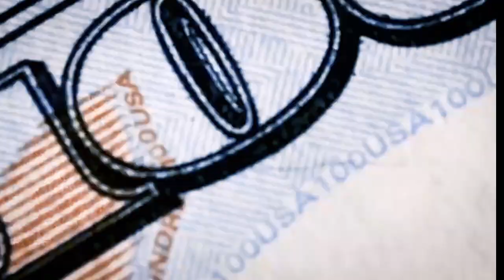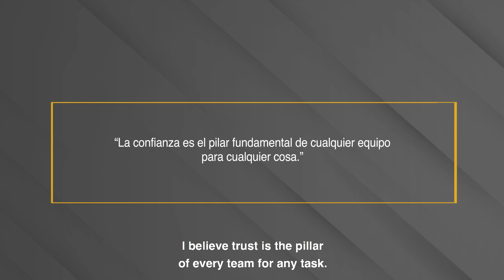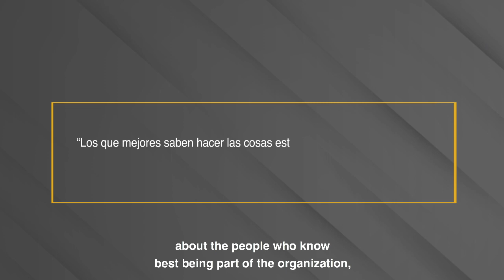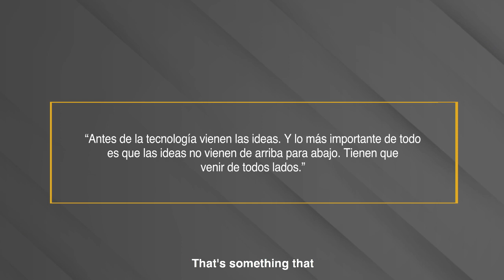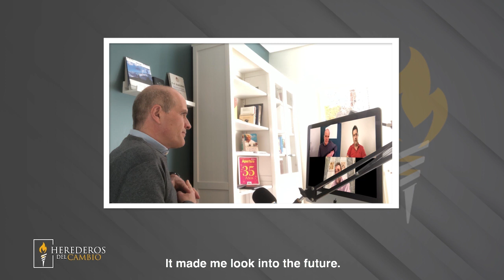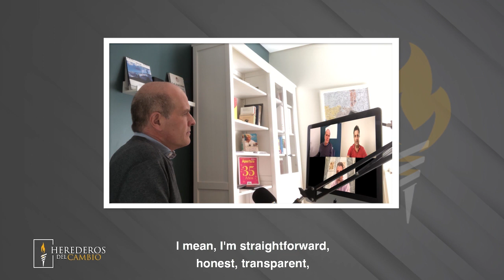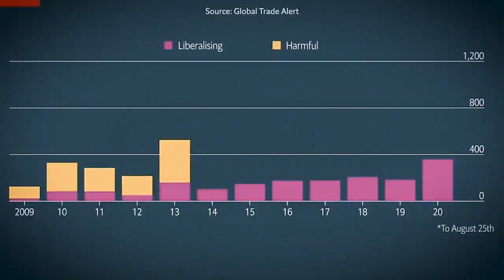La magia de la confianza | 🎥 Entrevistamos a Leonardo Lamas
🎥 Entrevistamos a Leonardo Lamas
CEO Medifé

“Esto lo hacemos así porque siempre lo hicimos así”. Esta frase suele cambiarle la vida a Leonardo Lamas. Como CEO de Medifé, Lamas reconoce que fue el desafío constante al status quo el que lo llevó desde sus inicios como joven especialista en finanzas en una empresa de auditoría al puente de mando de una organización que hoy cuenta con más de 300.000 asociados. “Eso me ayudó a salirme de los lugares cómodos y aprender a estar, en cambio cómodo en la incomodidad”, dice.

Fanático del Squash, el padre de tres nos cuenta además cómo aprovechó su frase de cabecera para estar a la altura del mayor reto que vivió en su carrera: la pandemia. Como CEO de una de las principales empresas de Salud del Cono Sur de América Latina, le tocó estar en la primera línea de fuego en la batalla contra el virus que aún azota el mundo. Su visión sobre innovación, liderazgo y el futuro desde el ojo de la tormenta que nos cambió a todos y cómo logró anticiparse a ese cambio sin saberlo.

Te invitamos a sumarte a nuestro canal de Youtube para ver esta y otras entrevistas.
También podes acceder a todo nuestro contenido desde nuestro sitio web